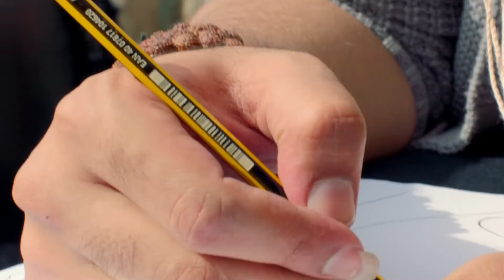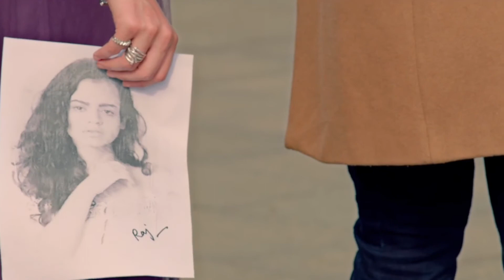Official Video Promo_ Humnava Mere Song _ Jubin Nautiyal_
Humnava Mere Lyrics:

Kal Raaste Me, Gham Mil Gaya Tha,
Lag Ke Gale Main... Ro Diya...
Jo Sirf Mera, Thaa Sirf Meraa
Maine Usse Kyun Kho Diya...
Haan Wo Aankehin Jinhein Main, Choomta Tha Bewajah...
Pyaar Mere Liye Kyun, Unme Baaki Na Rahaa...
Humnawa Mere, Tu Hai Toh Meri Saansein Chalein,
Bata De Kaise Main Jiyunga Tere Bina,

Antara 1

Har Waqt Dil Ko Jo, Sataye, Aisi Kami Hai Tu...
Main Bhi Na Jaanoon Ye, Ki Itna, Kyun Laazimi Hai Tu...
Neendein Jaa Ke Na Lauti, Kitni Raatein Dhal Gayin
Itne Taare Gine Ki Ungliyaan Bhi Jal Gayin...

Antara 2

Tu Akhiri Aasnoo. O Yaara... Hai Akhiri Tu…